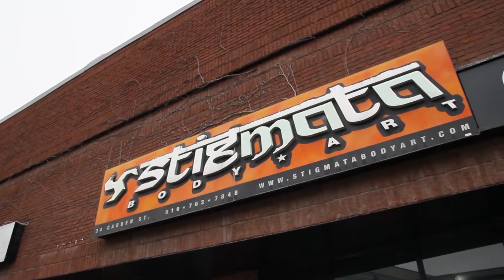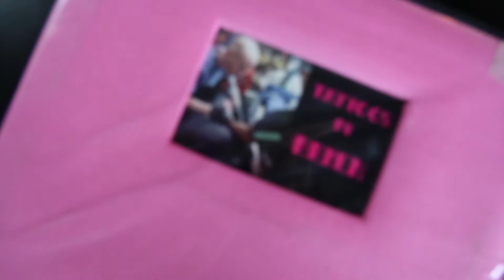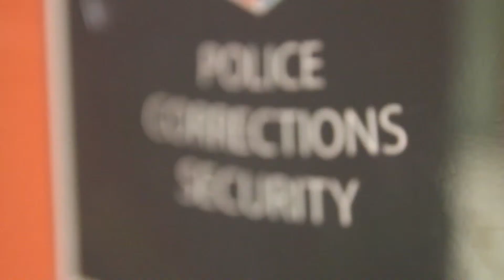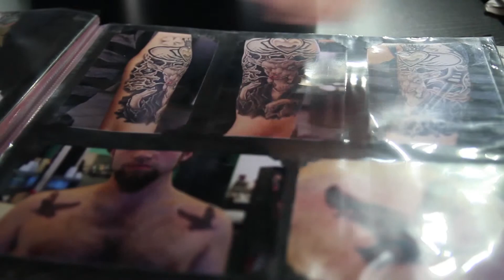Behind the Ink Episode 2